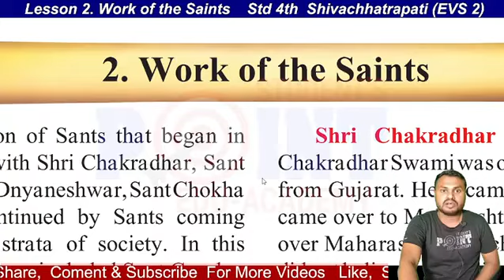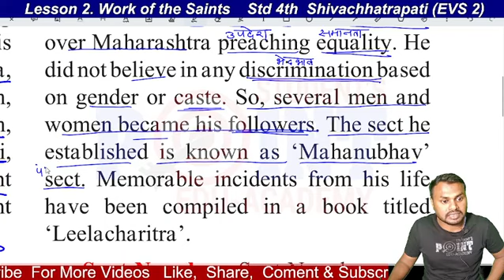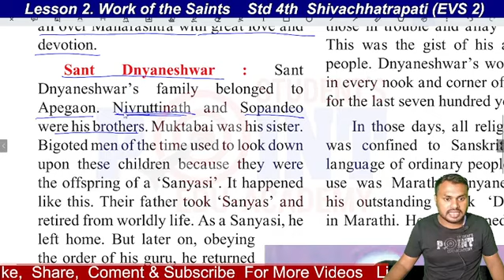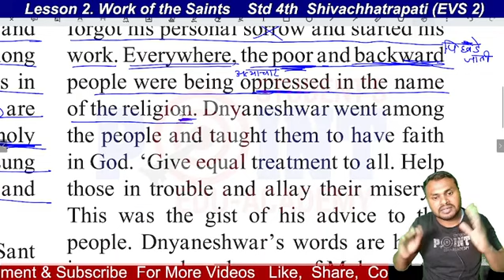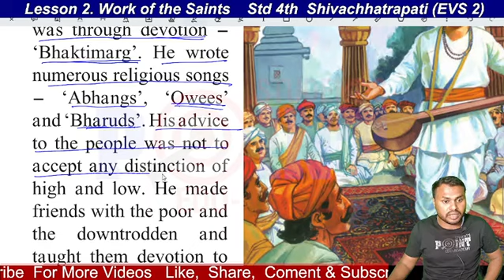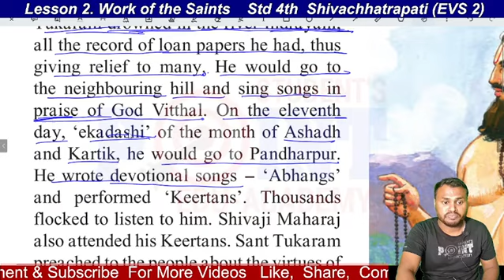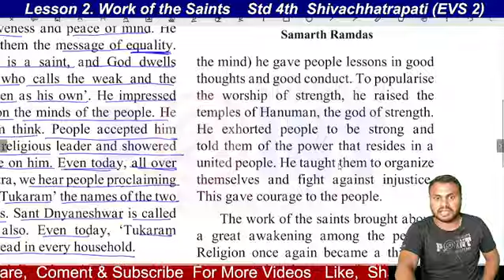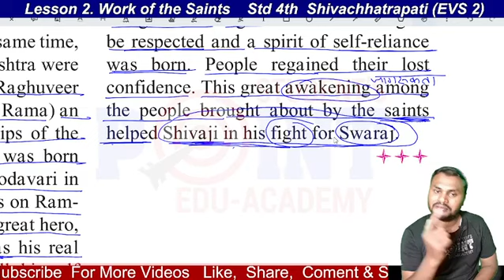Lesson 2 Work of The Saints